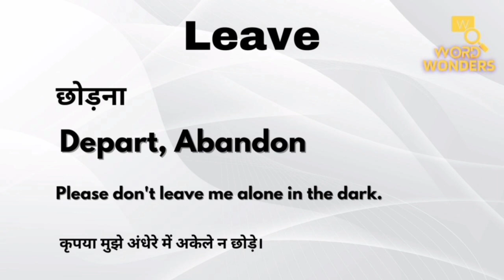Leave Meaning in Hindi | Leave ka Hindi me Matlab | Word Meaning I Word Wonders